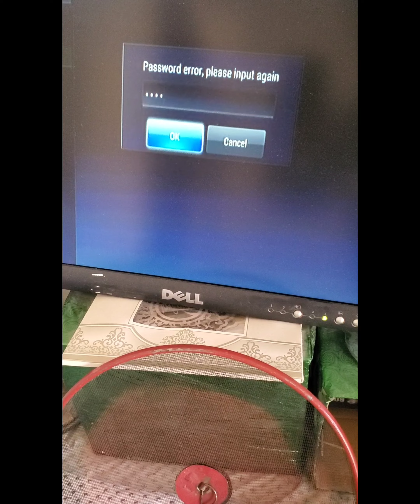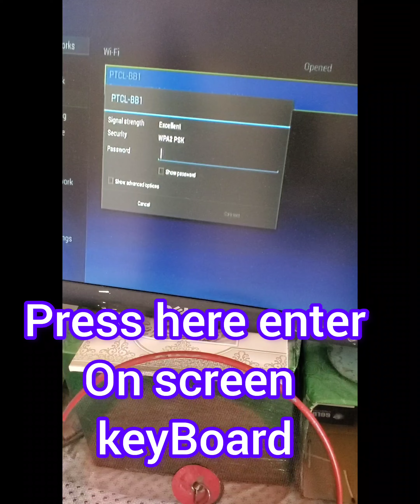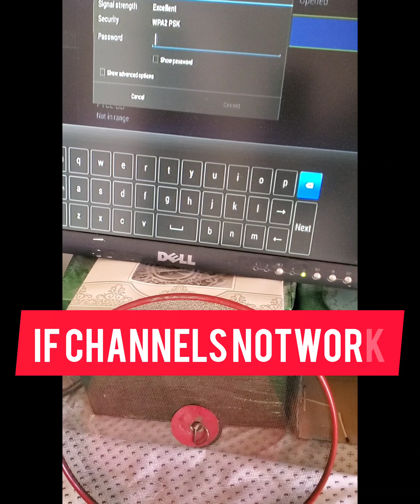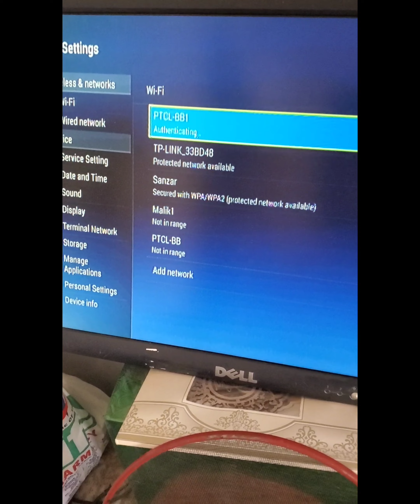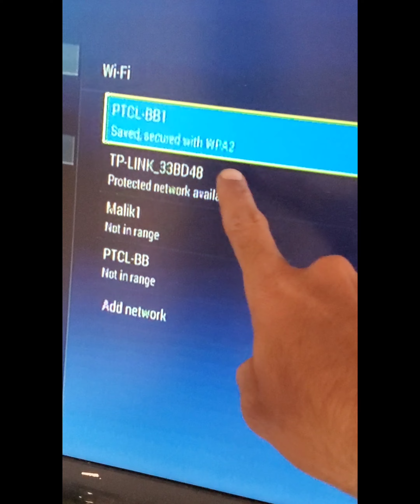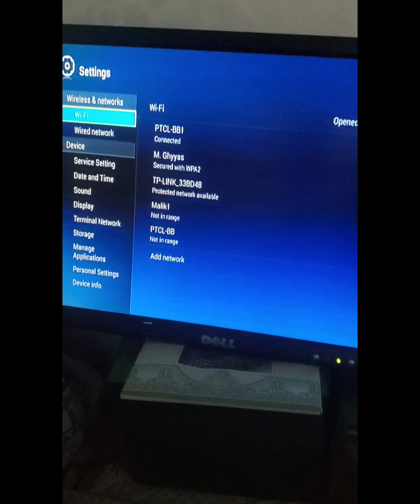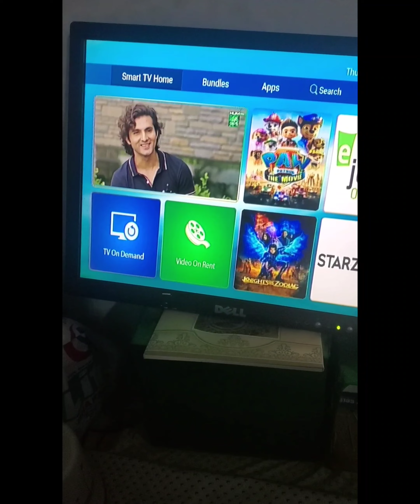PTCL Smart Tv Password | PTCL SMART TV PROBLEMS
ptcl smart tv app,ptcl smart tv box settings password